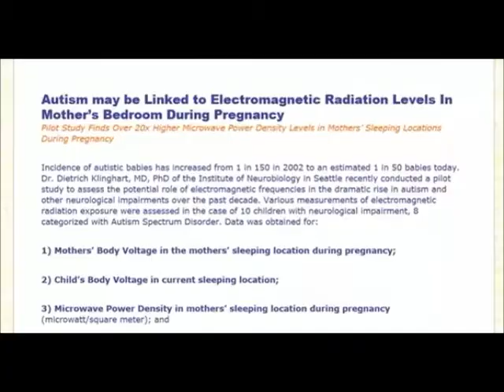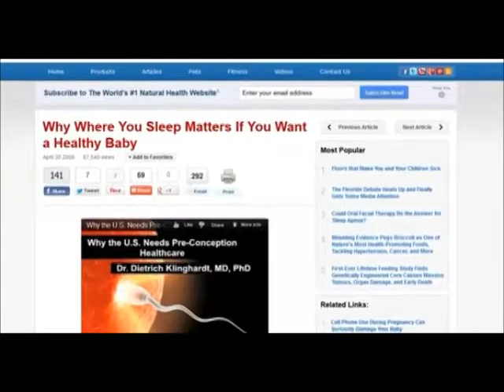Flat Earth awake EMF, RF, Microwave Radiation, attack on humanity part 4